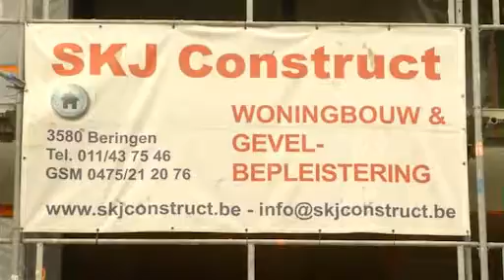SKJ Construct, Gevelbekleding, Beringen ,Gevelbepleistering Limburg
Over SKJ Construct
Welkom op de website van SKJ Construct.
Wij zijn dé specialisten op gebied van gevelbepleistering, in de volksmond ook wel crepi genoemd, en gevelrenovatie. Wij zijn gespecialiseerd in siliconen-harspleisters en minerale bepleisteringen en werken uitsluitend met kwaliteitsproducten zoals o.a. Knauf, Sto, Willco en Caparol. Wij werken in zowel Antwerpen, Limburg en Vlaams Brabant.
Tevens kan u bij ons ook terecht voor al uw metselwerken, zowel nieuwbouw als renovatie of aanbouw, maar ook voor het plaatsen van arduinen plinten en dorpels.
Wij zijn gekend voor een goede prijs/kwaliteitverhouding. Voor meer info en vrijblijvende offerte kan U terecht bij SKJ Construct!
SKJ Construct, dé referentie in gevelbepleistering in Antwerpen, Limburg en Vlaams Brabant.